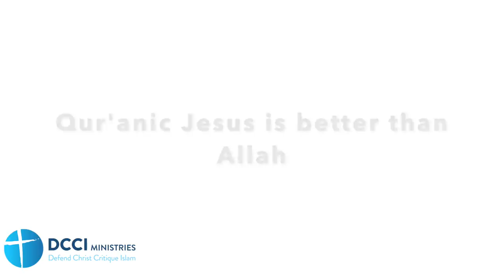Qur'anic Jesus is better than Allah (Hatun & Godwin)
29 July 2018 Speakers Corner London

Hatun and Godwin compare the Quranic Jesus with Allah.